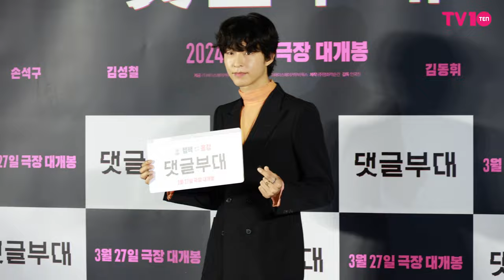홍경(Hong Kyung) '남다른 분위기' | 영화 '댓글부대' 제작보고회 [4K]